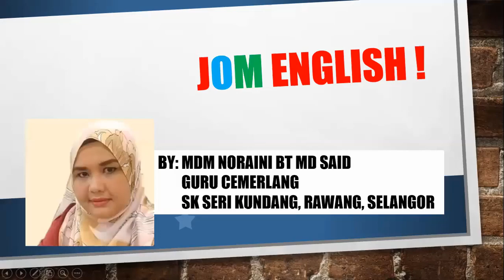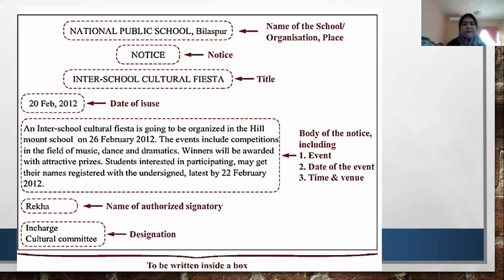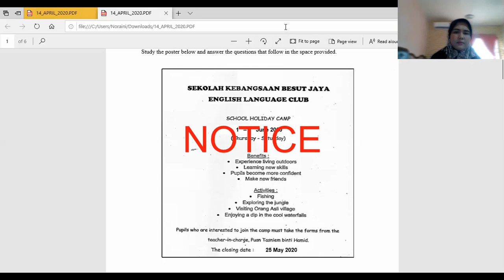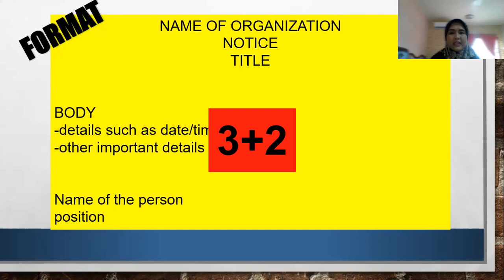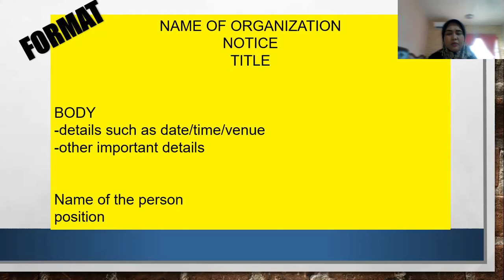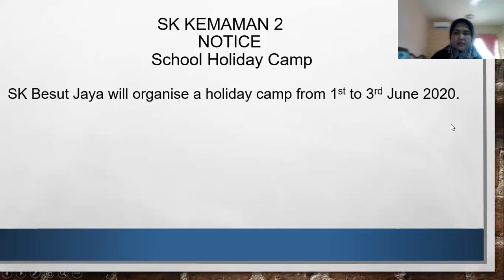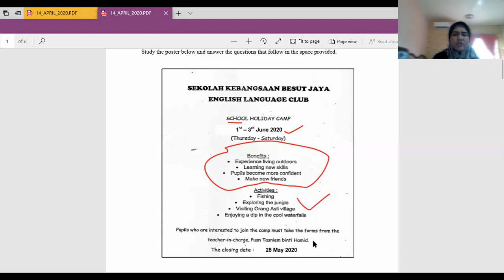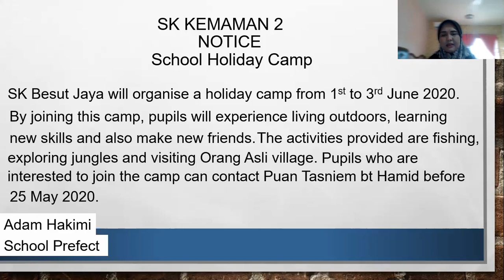NOTICE WRITING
Complete guideline on writing notice based on sample question